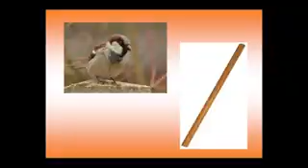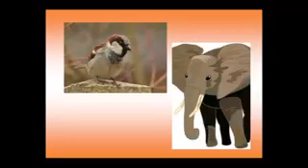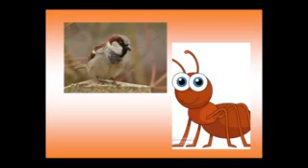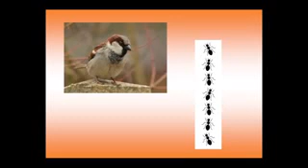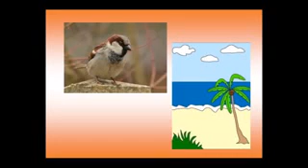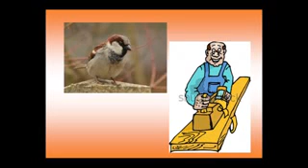का खाई, का पिहीं, का लेके परदेस जाईं